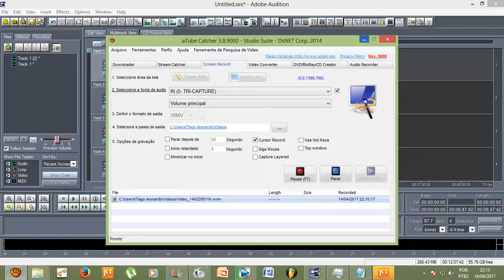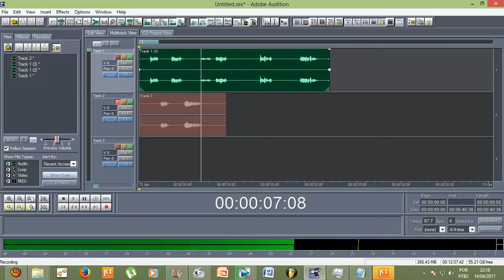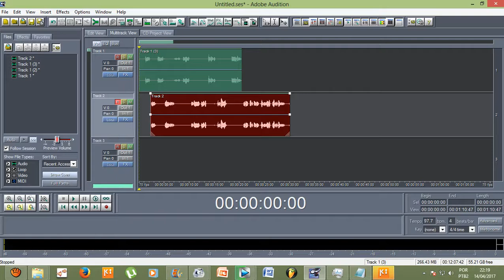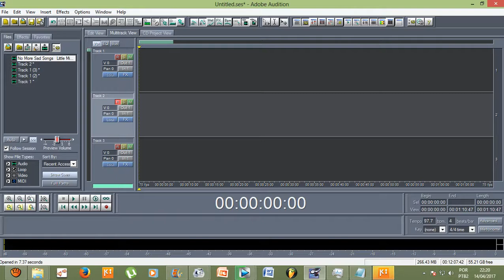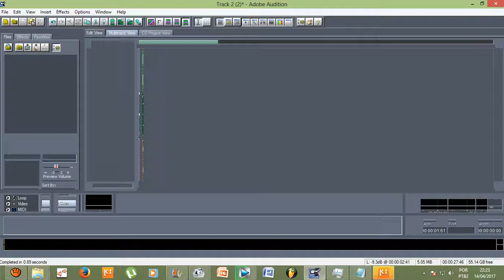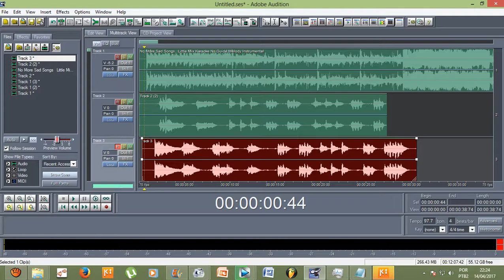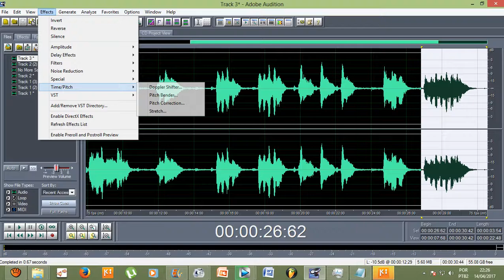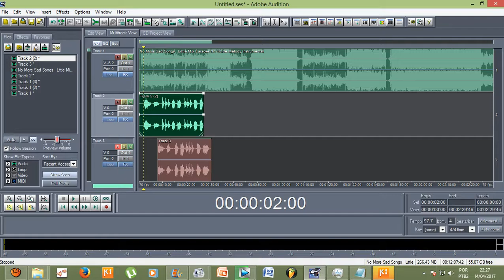Como fazer um Diálogo de vozes ou um contra-canto no Adobe Audition 1.5 ?